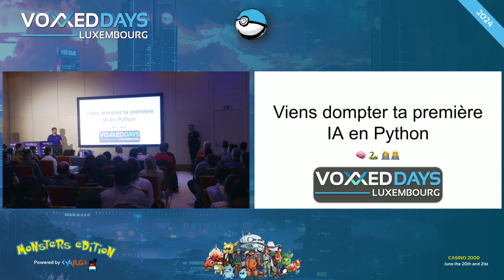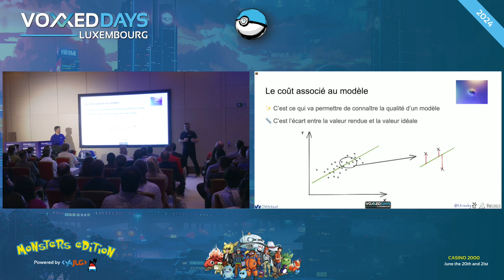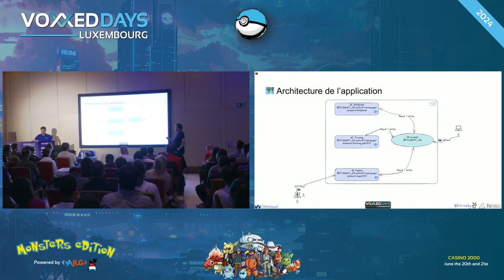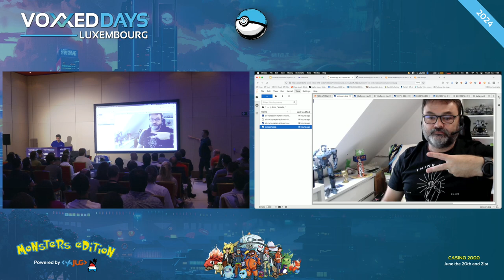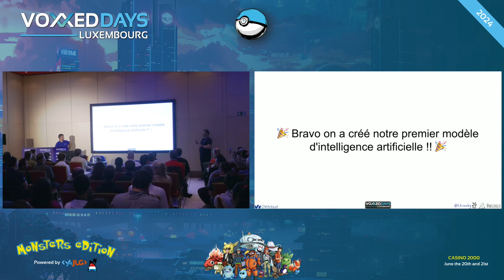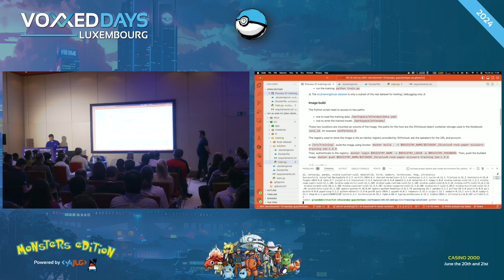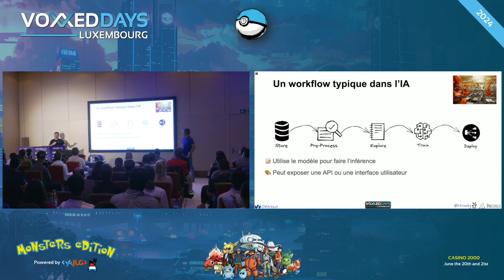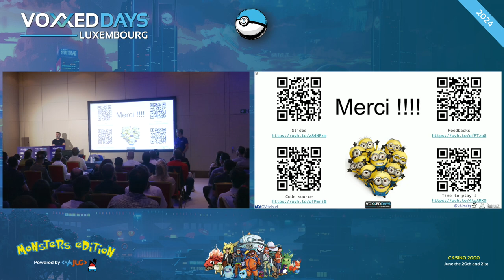Viens comme tu es et apprends à coder ta première IA (Thierry Chantier , Stéphane Philippart)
Room: BSD
Type: Deep Dive